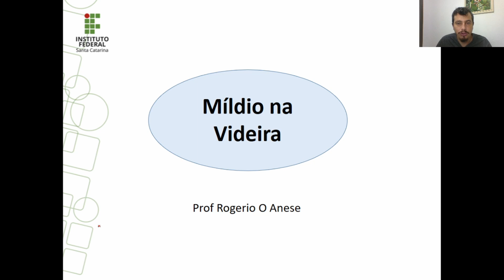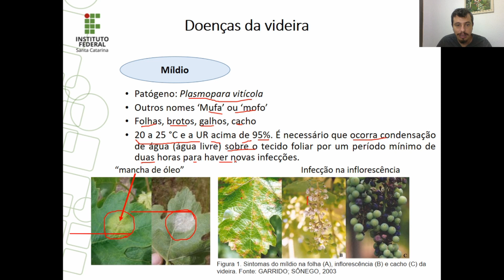Doenças da videira - Míldio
Doenças da videira - Míldio (Plasmopora viticola)
Ah... se te ajudei,  não se esqueça de se inscrever neste canal e curtir o vídeo!